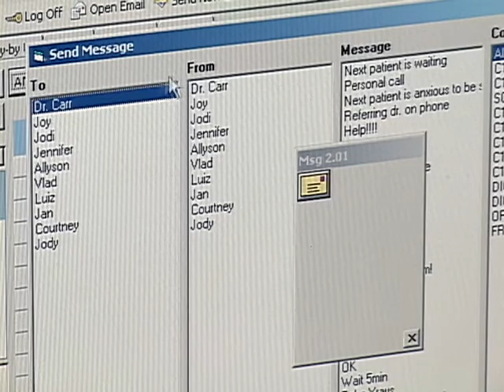Ergonomic messanger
TDO ergonomic messenger